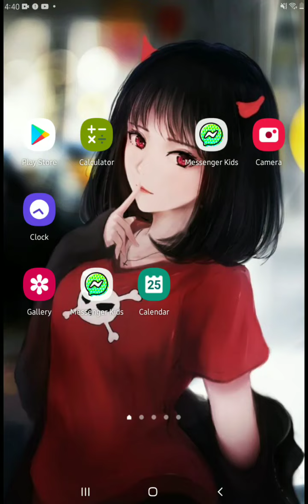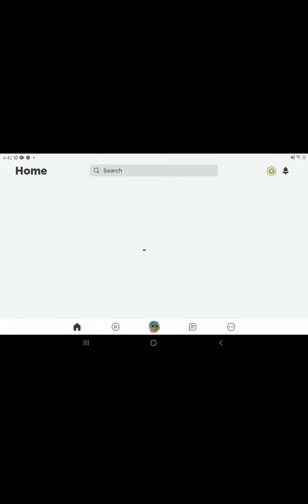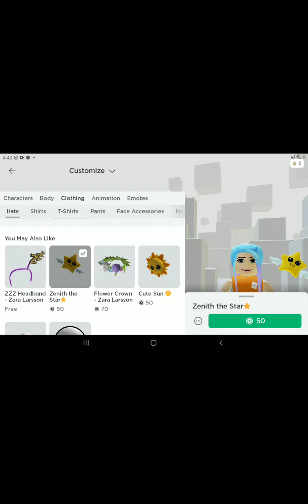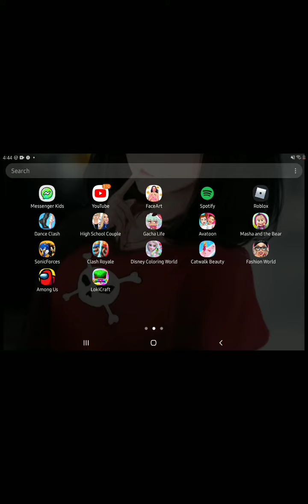May 25, 2021